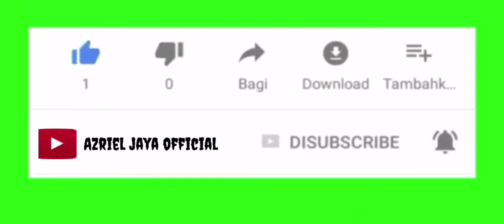pintu gerbang minimalis,simple,& elegan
selamat datang di channel AZRIEL JAYA official.
 disini kita akan memasang pintu gerbang minimalis,simple& elegan,

semoga tayangan kami bisa bermanfaat buat teman" semua.